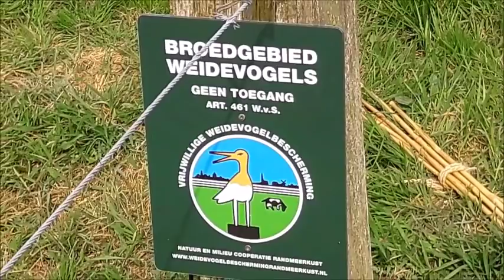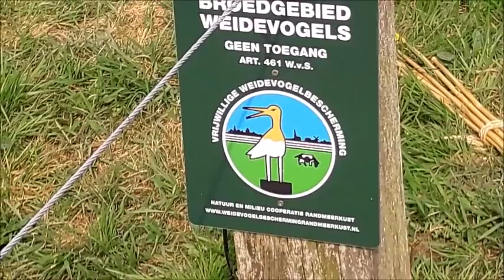Boer Gerrit vlogt - Plasdras-pomp redt de weidevogels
Om het voortbestaan van de weidevogels te redden wordt groot materiaal ingezet.